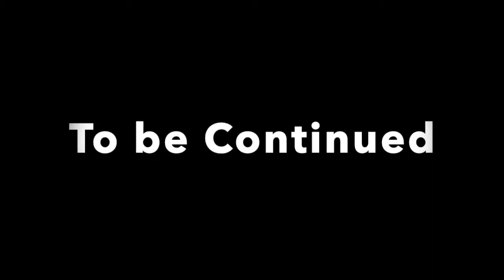Code Vein Episode 1: Blood Bead Hunting Part 1